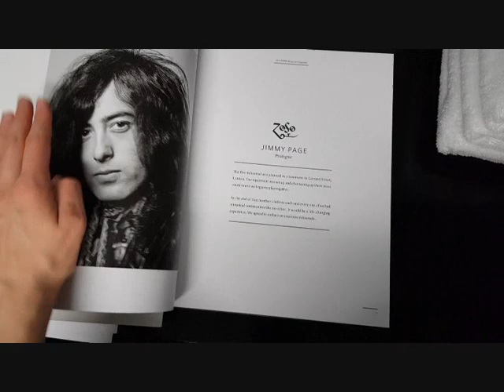Killing Joke Tour. Berlin. Erlangen. Bratislava. Sunset in Parma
Hitting the road with Killing Joke.